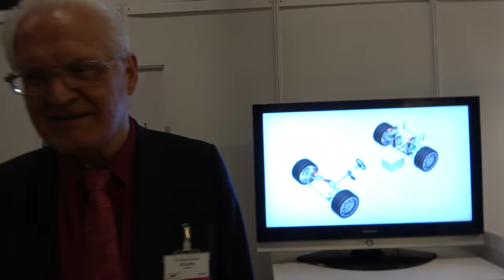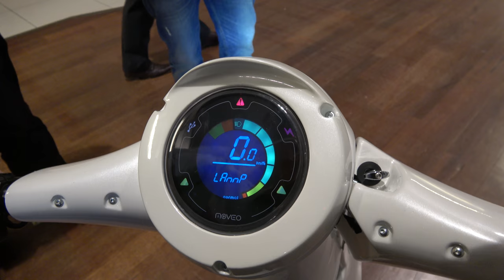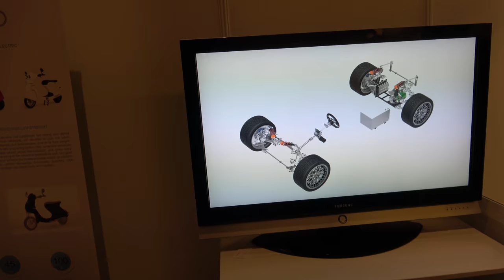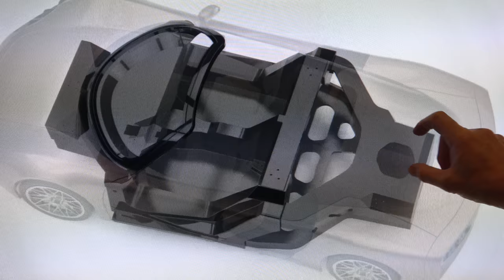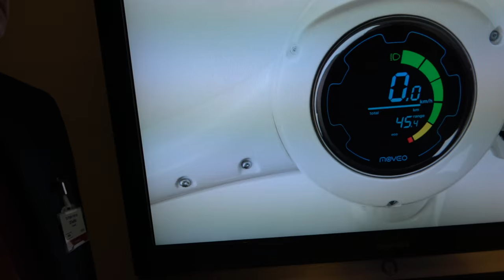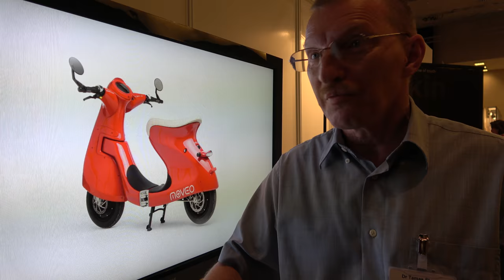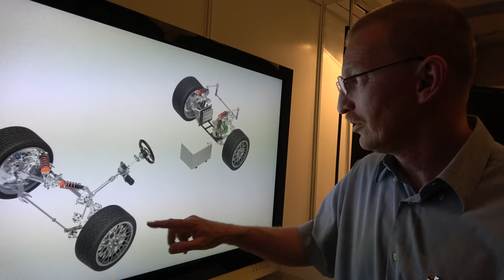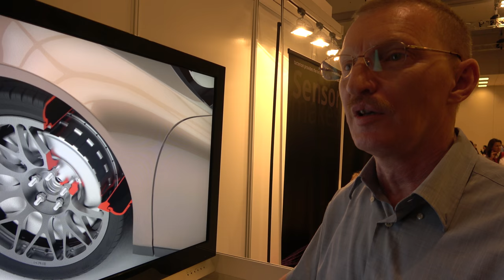MOVEO foldable electric scooter, Amber One electric super car range-extended (from Hungary)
MOVEO is a light-weight, foldable electric scooter designed and made in Hungary. Its main features include
- Foldability – easy to fold, carry and store
- Light weight: 45 kg – without battery: 38 kg
- 45 km/h max. speed, 50 km range
- Organic design, low consumption: 0,3 EUR/100 km
Amber One: light-weight range-extended electric super sports car
- 1150 kg total weight
- 308 HP
- 4 x 75 kW hub-motors, 4 x 1000 Nm
- 205 km/h max speed
- 0-100 km/h: 3,2 sec
- range: 100 km electric, 600 km extended

Filmed at the IDTechEx Electric Vehicles Europe 2016 Show